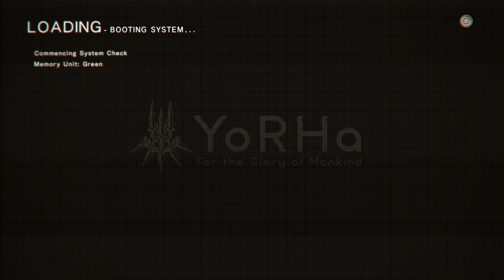NieR: Automata - 3.4.1.0 - boy meets a bunch of dead guys, tanks and another boy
this long session had it all! going through text maybe a bit too fast, mashing against a big pile of hp, even an extended shopping section! wow!